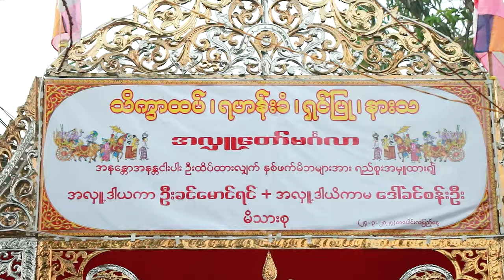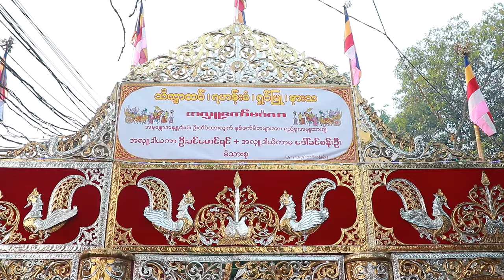ထူးမြတ်တဲ့ သားရှင်ပြုအလှူပွဲတော် PK ( Photo & Video ) ..